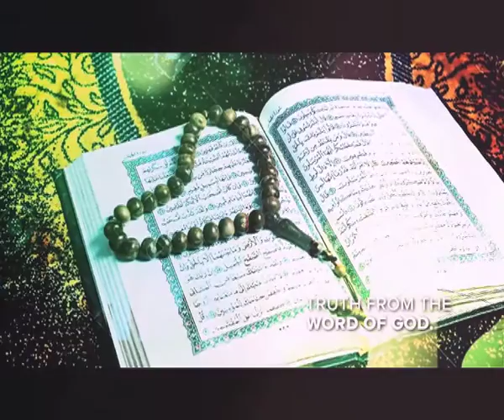EMPISA ENNUNGI MU KISIIBO BY DR RASHID YAHYAH SEMUDDU EPISODE 1